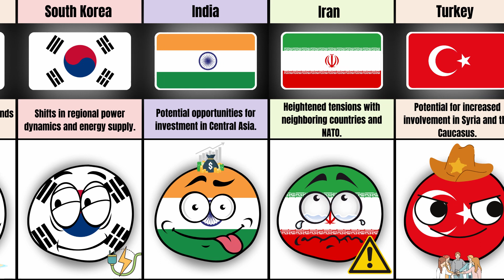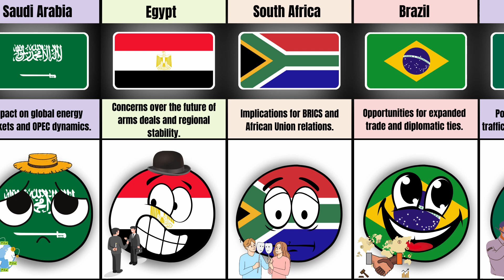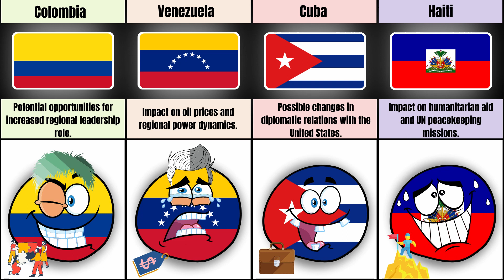What if Russia Disappeared - Reaction From Different Countries